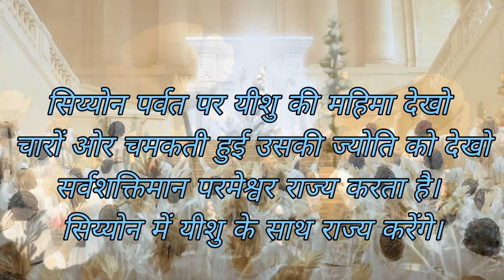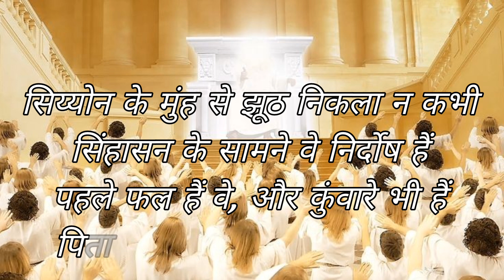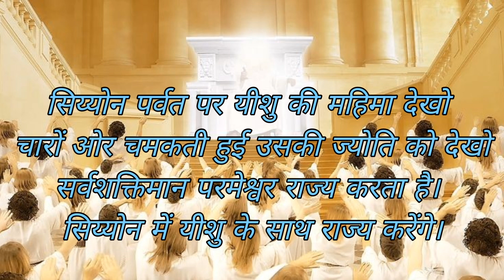TPM Hindi Song No 549 Siyyon Parvat Par Yeeshu Kee Mahimaa With Hindi Lyrics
TPM Nagpur Center Convention 2023 Hindi Song New